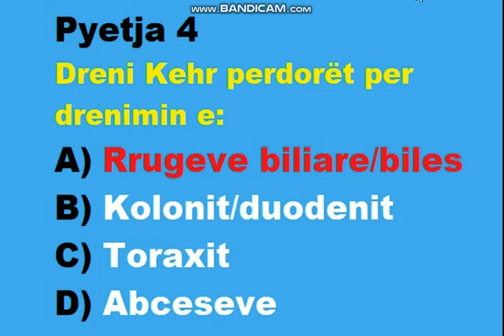Dreni Kehr perdoret .........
Testo njohurite tuaja 1974 QUIZ
PORTALI & LICENSA
Pyetja 6
Cila nga keto nuk është komplikacion i menjehershem pas operacionit?
A) Obstruksioni i rrugeve te ajrit
B) Nauze dhe te vjella
C) Infeksioni i plagës
D) Ankthi dhe dhimbja
Pyetja 7
Ne reaksionin e alarmit, pergjigja neuronale realizohet nga:
A) Hormonet
B) Riekuilibri hidro-elektrolitik
C) Katekolaminat
D) Reaksionet hemodinamike